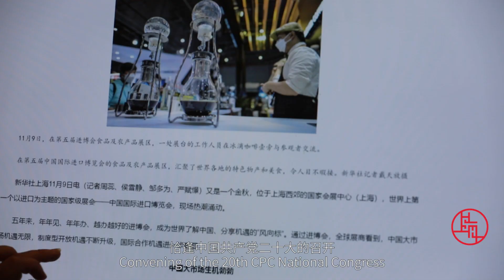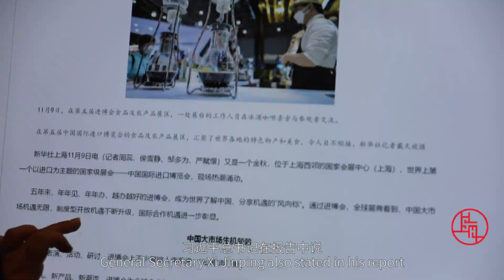China Through Our Eyes-081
Khalki Hend from Tunisia is a full-time teacher at Shanghai International Studies University, who shared her teaching experience and life here in Shanghai.